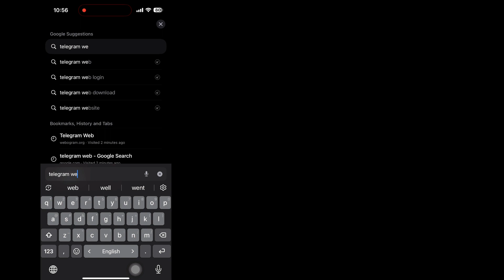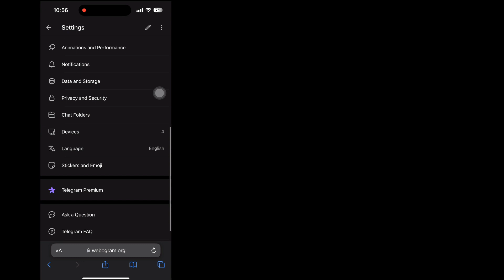วิธีเปิดใช้งานเนื้อหาที่ละเอียดอ่อนบน Telegram 2024 (iOS) | เปิดใช้งานโทรเลขเนื้อหาที่ละเอียดอ่อน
ในวิดีโอนี้ ฉันจะแสดงวิธีเปิดใช้งานเนื้อหาที่ละเอียดอ่อนบน Telegram ฉันจะแสดงกระบวนการที่ง่ายที่สุดในการเปิดใช้งานเทเลแกรมเนื้อหาที่ละเอียดอ่อนได้อย่างง่ายดาย ดังนั้นดูวิดีโอแบบเต็มต่อไปโดยไม่ต้องข้ามเพื่อทราบวิธีเปิดใช้งานเนื้อหาที่ละเอียดอ่อนบน Telegram 2024 (iOS) | เปิดใช้งานโทรเลขเนื้อหาที่ละเอียดอ่อน.

 คำถามของคุณเกี่ยวกับวิธีเปิดใช้งานเนื้อหาที่ละเอียดอ่อนบน Telegram 2024 (iOS) |  เปิดใช้งานโทรเลขเนื้อหาที่ละเอียดอ่อน:

 เปิดใช้งานเนื้อหาที่ละเอียดอ่อนบนโทรเลข
 เปิดใช้งานเนื้อหาที่ละเอียดอ่อนบน Telegram iphone
 ปิดการกรองเนื้อหาที่ละเอียดอ่อนโทรเลข
 ปิดเนื้อหาที่ละเอียดอ่อนบนโทรเลข
 เปิดใช้งานเนื้อหาที่ละเอียดอ่อนบน Telegram iOS